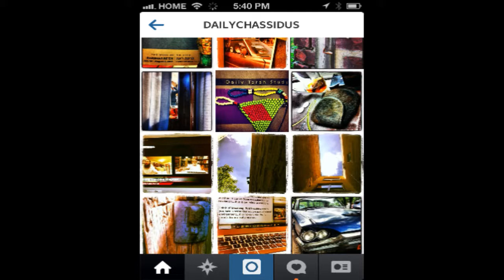"Truth and Intended Creation" p:56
"Truth and Intended Creation" p:56 AyinBase / Ayin Beis with R' Paltiel Wednesday 17 Adar II, 5774
Page 56

At the middle of page --  (line begins: "ein...")

We are discussing in a focused way the relationship between chochmah and binah...

Chochmah is the ein/nothing/truth element.  The nothingness of malchus in comparison to briah, is like the nothingness of chochmah in relation to the 'somethingness' of binah.  What does this add for us?  It is to see how chochmah is an aspect of ein/nothing even though it is sechel.

Creation is not an automatic out growth of something higher.  It is a novel and intentional level.  We say speech is the way He created the world.  Speech is the first expression that is in time and space (your thoughts are private and speech is an external creation).   When I speak it is a decision...  this is creation.

The levels before creation are called ein/nothing.  Speech is in time and space.  It is created in nothingness.  So to stand there it needs a full structure.

Ein does not need formatting.  It is maintained by the intent, by the reality that initiates it.  This is the difference between the levels of malchus and briah.  Malchus is nothingness -- it is part of the ein sof -- the Godly world.  World at the level of Godly truth...

Chochmah is nothingness in contrast to binah.  So too malchus is nothingness in contrast to briah (the created worlds).

Start with your inner reality not the world.  Start with sechel/inner mind.  The examination of the world from a worldly perspective will lead you to the opposite of truth.

The essence of chochmah/wisdom is separated remotely from the process of creation (seder hishtalshalus).

Chochmah is a flash.  A spark/point in time.  But the essence of chochmah is entirely above -- essence of soul of Godliness.  Binah by contrast is based in time.